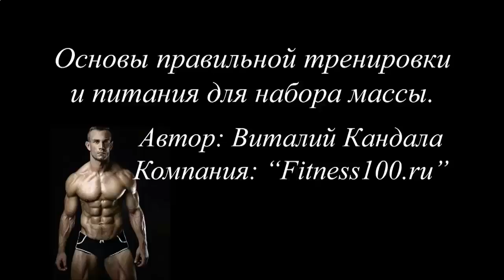КЛАССИЧЕСКИЙ ПРОТЕИНОВЫЙ КОКТЕЙЛЬ